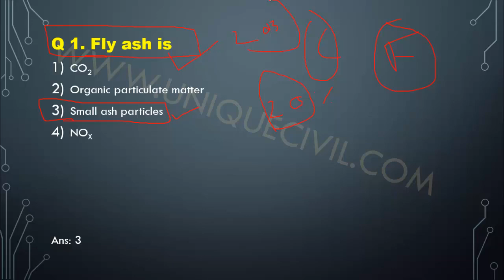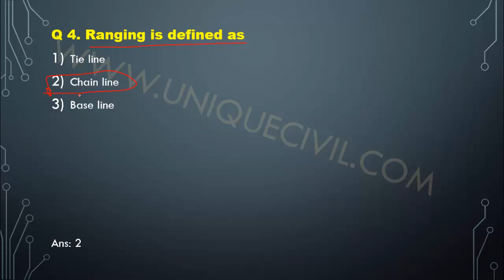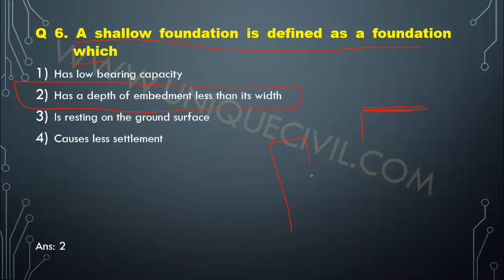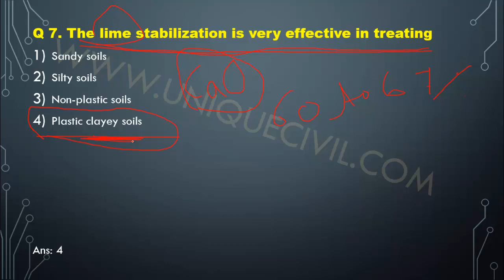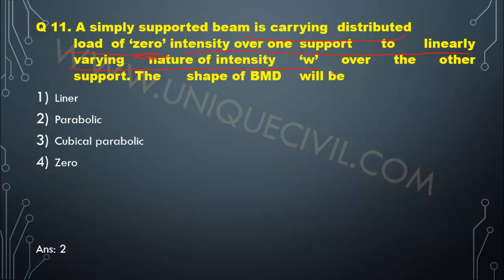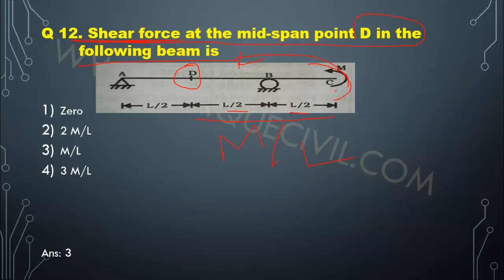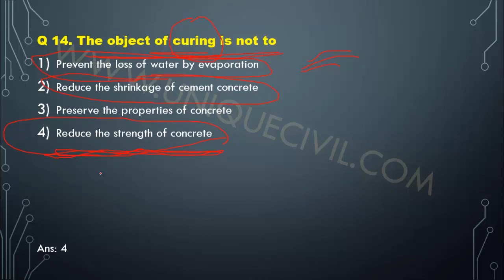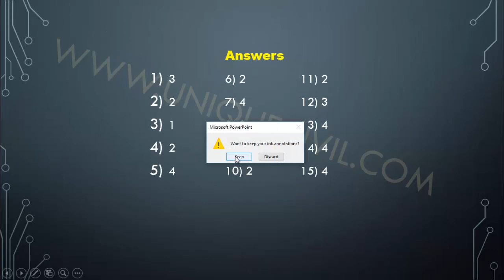15 Expected Question For Civil | SSC JE | WRD | Part-2 ||By- Akash Pandey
Hello friends...